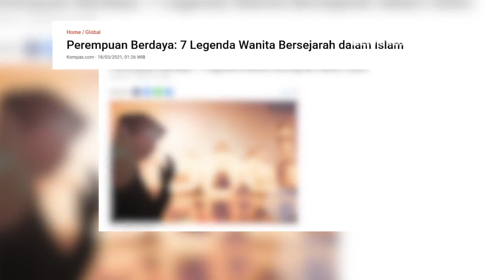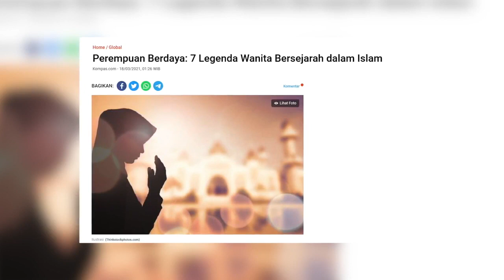Muslimah Berkarir Sebaiknya Memperhatikan Hal Ini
Bilamana telah kita pahami bahwa sebaik-baik tempat bagi wanita adalah di rumahnya. sebagaimana disebutkan dalam ayat,

"Dan tinggallah kalian di dalam rumah-rumah kalian dan janganlah kalian berdandan sebagaimana dandan ala jahiliah terdahulu." (QS Al Ahzab: 33).

Yang Lebih Baik Bagi Wanita. Wanita yang betah di rumah inilah yang lebih menjaga diri. Wanita karir begitu bebas bergaul dengan lawan jenis di kantor, tanpa kenal batas. Padahal Allah Taala memuji wanita yang menjaga dirinya,

"Sebab itu maka wanita yang shalih, ialah yang taat kepada Allah lagi memelihara diri ketika suaminya tidak ada." (QS. An Nisa: 34).

Dalam kitab tafsirnya (6: 692) Ath-Thabari menjelaskan, "Wanita tersebut menjaga dirinya ketika tidak ada suaminya, juga ia menjaga kemaluan dan harta suami. Di samping itu, ia wajib menjaga hak Allah dan hak selain itu."

Adapun syarat wanita bekerja dan berkarir di luar rumah disebutkan oleh Syaikh Shalih bin Fauzan bin Abdillah Al-Fauzan hafizhahullah, yang mengatakan dalam kitab Tambihaat ala Ahkam Takhtash bi Al-Muminaat mengenai syarat wanita boleh bekerja di luar rumah diantaranya sebagai berikut:

Pertama :

Pekerjaan tersebut adalah pekerjaan yang ia butuhkan atau pekerjaan yang dibutuhkan masyarakat karena tidak mungkin tergantikan oleh laki-laki.

Kedua:

Bekerja di luar rumah dilakukan setelah pekerjaan pokok di rumah beres.

Ketiga:

Pekerjaan yang dilakukan berada di lingkungan para wanita (jauh dari interaksi dengan pria) seperti sebagai pengajar bagi murid-murid perempuan dan merawat pasien wanita.